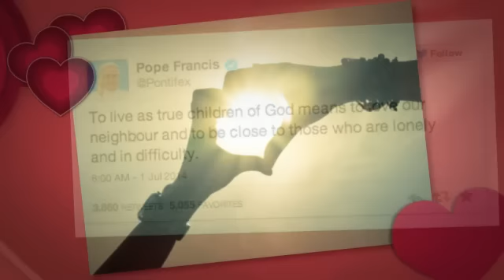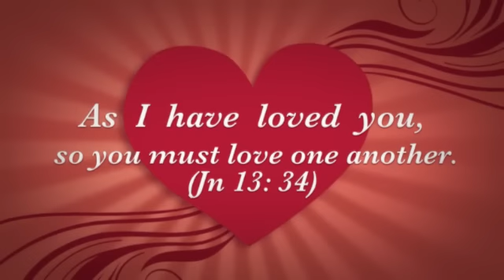Love Our Neighbour (Real Love)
This video for R.E. classes is inspired by the John Lewis Christmas Advert, 2014 and also links with our 'love our neighbour' resource which can be found